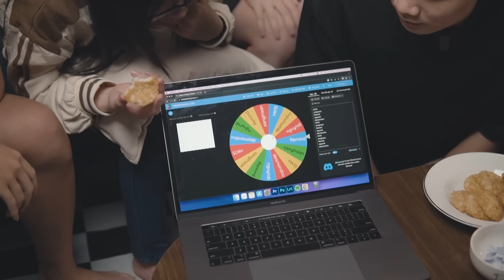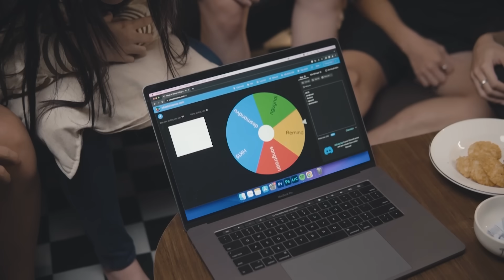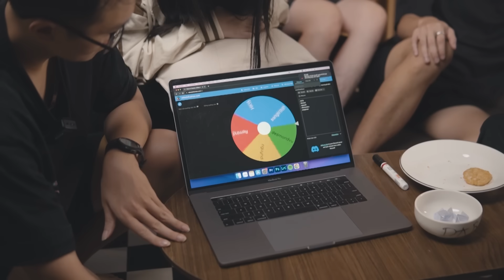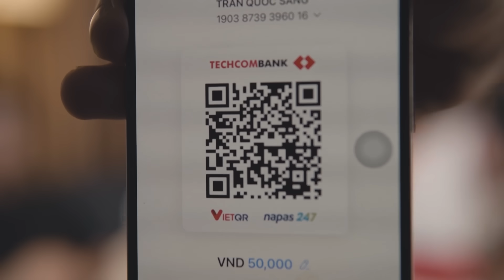THẬT HAY THÁCH? | CKG VIDEO SỐ ĐẶC BIỆT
Giới thiệu với các bạn một video cực kì mới về Chicken Gang với thử thách " Truth Or Dare "
Đây là một trò chơi để tìm hiểu sâu hơn về các thành viên CKG, cảm ơn các thành viên đã góp mặt trong video: